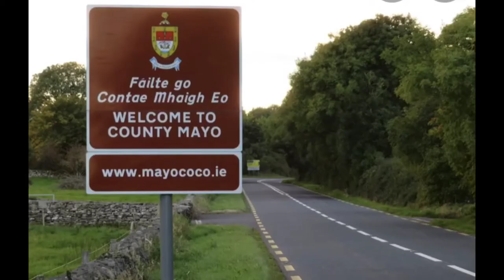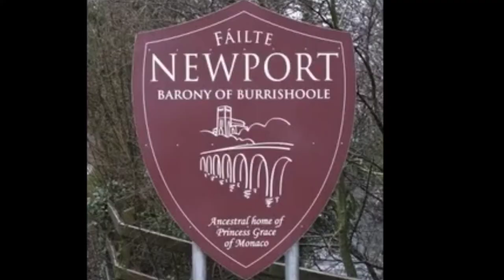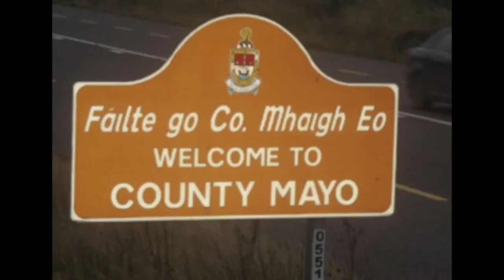Pat Mulchrone “Mayo Will Always Be Home”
Pat Mulchrone sings “Mayo Will Always Be Home”
Featuring photos from his hometown of Newport and Mayo